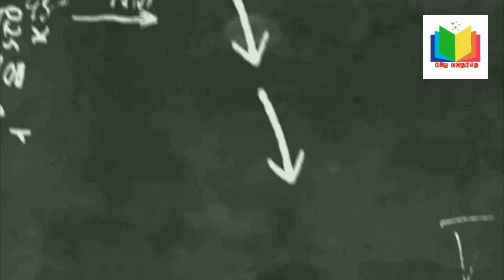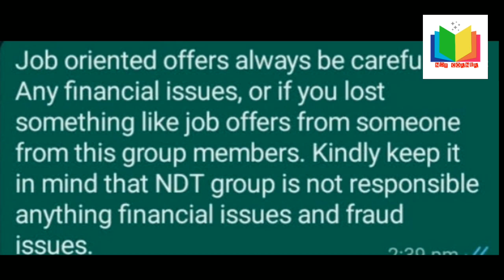NDT TECHNICIAN # OIL GAS PROJECT API INSPECTOR # QAQC INSPECTOR ADVANCED NDT INSPECTOR #